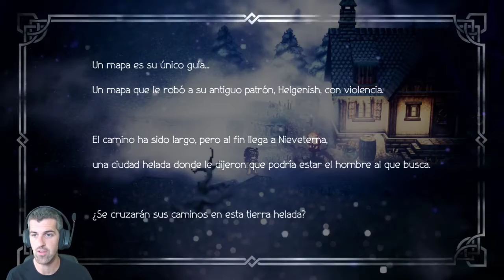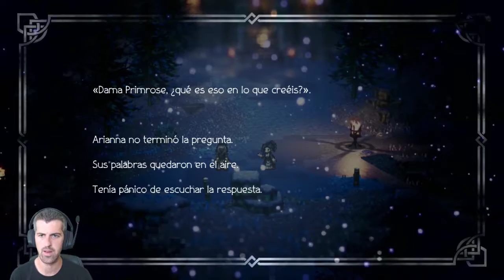Historia de Primrose en Nieveterna - #14 - Octopath Traveler - ErSeFiRoX